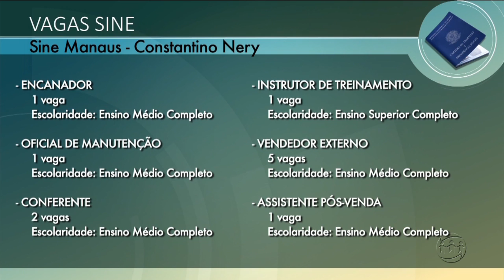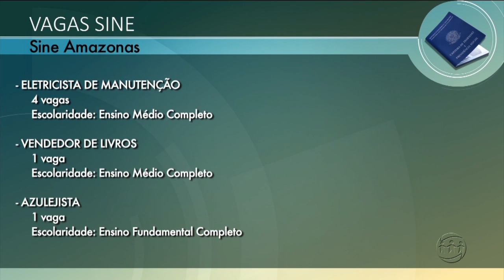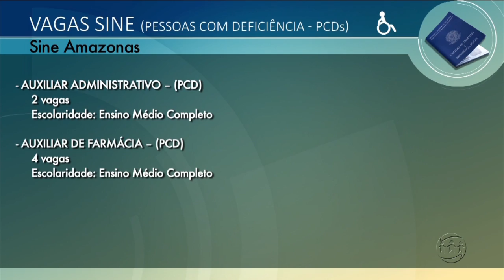MANHA NO AR - 3º Bloco - 23/04/19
Assista ao terceiro  bloco do programa Manhã no Ar desta terça-feira. O Manhã no Ar é exibido às 06h (horário Manaus) de segunda a sexta, na TV A Crítica (canal 04 | NET 514) e pelo aplicativo AcríticaPlay.